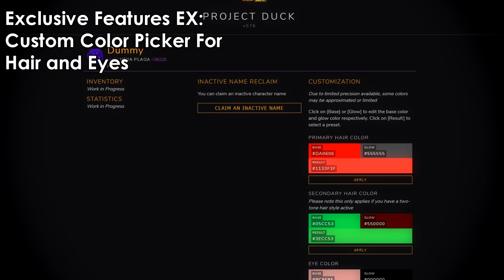Project Duck Unofficial Trailer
For fun